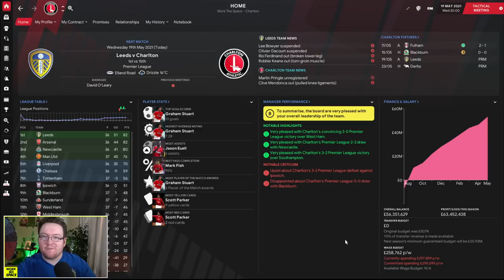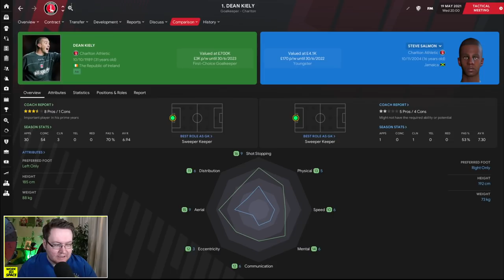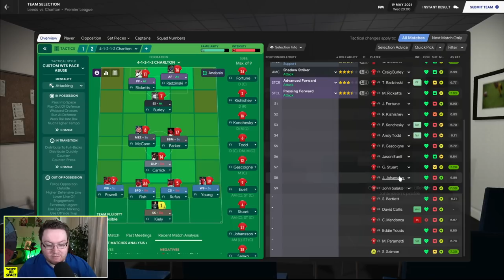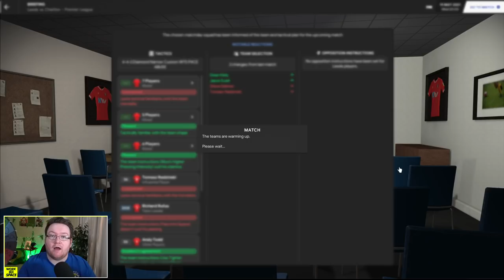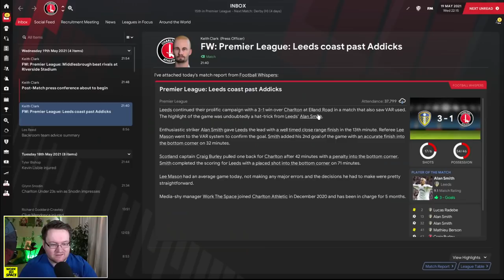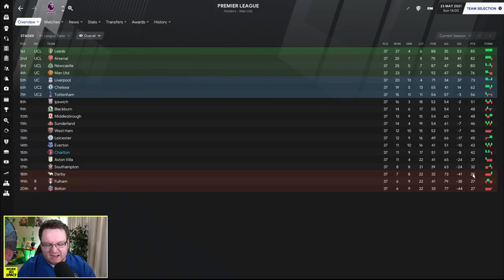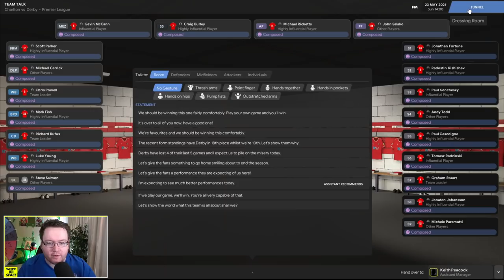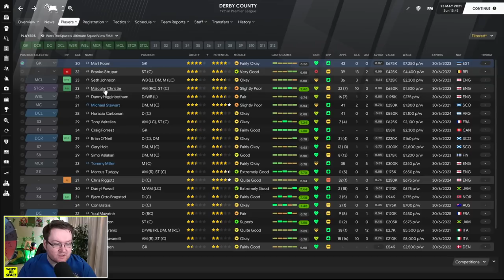SEASON FINALE! | FM21 WIN ONE, TAKE ONE! #12 | Football Manager 2021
After 23 matches here we are, it's the final game of the season at Charlton! I hope you've enjoyed Win One, Take One, it's been a ton of fun to produce.